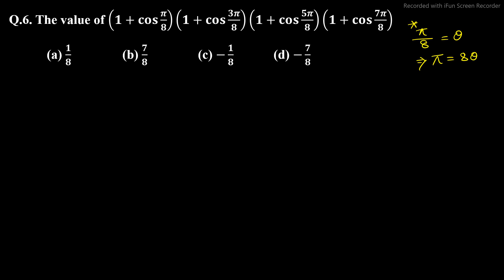MULTIPLE ANGLE (গুণিতক কোন) #03 II WIRELESS OPERATOR (WBP) II MCQ QUESTION II SHORT TRICK II